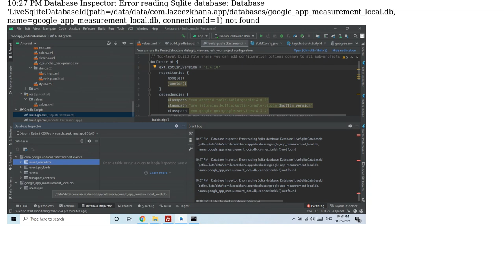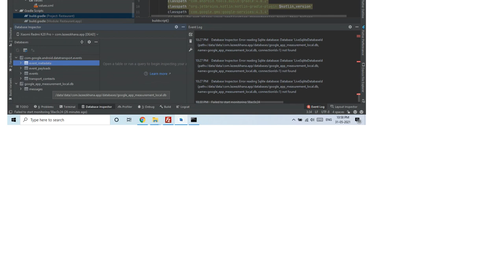Getting Database Inspector: Error reading Sqlite database. Database not found in Android Studio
With thanks & praise to God, and with thanks to the many people who have made this project possible! | Content (except music & images) licensed under CC BY-SA | Music | Images & others | With thanks to user Shahnawaz Siddique user koderstory and the Stack Exchange Network Trademarks are property of their respective owners. You are responsible for your own actions.